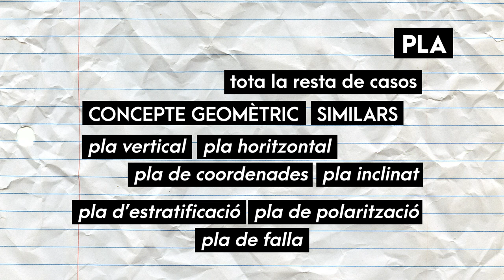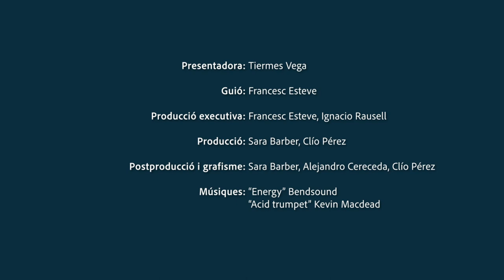Ben dit! T2 | 19 Pla - plànol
T'expliquem com usar correctament els substantius PLA i PLÀNOL. Ara sí que ho diràs ben dit!